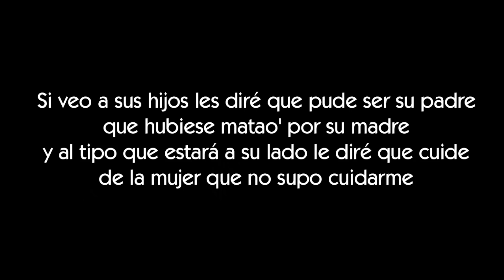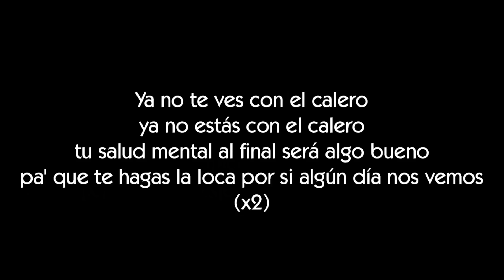Caleron LDN - Lo que dejo atras [LETRA]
Letra de la canción Lo que dejo atras de Calero LDN

ΞLetraserreapeΞ

ΞArtistaΞ